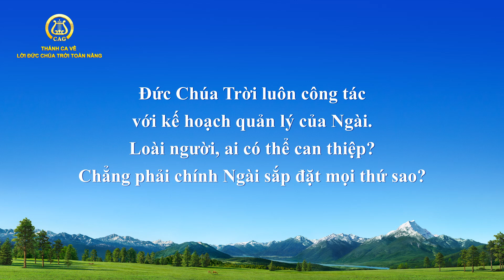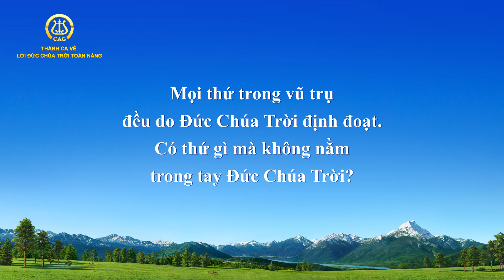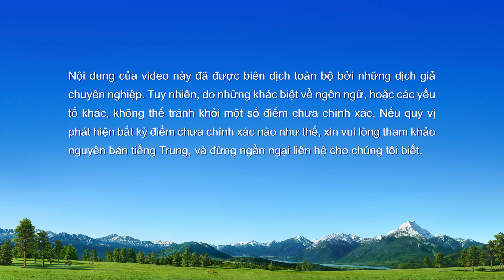Nhạc Thánh Ca | Mọi thứ đều nằm trong tay Đức Chúa Trời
Verse 1
Như Đức Chúa Trời từng phán:
Ngài đã phán là Ngài làm, những gì Ngài phán Ngài luôn hoàn thành,
và không ai có thể thay đổi được.
Dù là lời Ngài đã phán trong quá khứ hay lời Ngài sẽ phán trong tương lai,
từng lời một sẽ được hoàn thành, để hết thảy mọi người sẽ thấy.

Chorus
Mọi thứ trong vũ trụ đều do Đức Chúa Trời định đoạt.
Có thứ gì mà không nằm trong tay Đức Chúa Trời?
Bất cứ điều gì Ngài phán đều sẽ được hoàn thành.
Ai có thể thay đổi ý muốn của Đức Chúa Trời?
Không gì có thể cản trở kế hoạch của Ngài tiến triển.
Ngài làm việc mọi lúc. Mọi thứ nằm trong tay Ngài.

Verse 2
Đức Chúa Trời luôn công tác với kế hoạch quản lý của Ngài.
Loài người, ai có thể can thiệp?
Chẳng phải chính Ngài sắp đặt mọi thứ sao?
Trạng thái mà mọi thứ đã bước vào ngày nay
vẫn nằm trong kế hoạch và dự đoán của Ngài.

Bridge
Điều này đã được định trước bởi Ngài.
Dân sự của Đức Chúa Trời sẽ lắng nghe tiếng Ngài.
Những ai thực sự yêu kính Ngài
sẽ quay trở về trước ngôi của Ngài!

Chorus
Mọi thứ nằm trong tay Ngài.